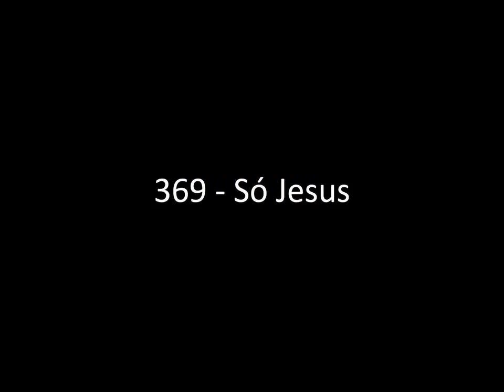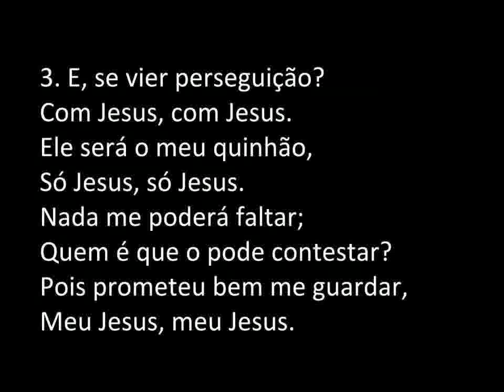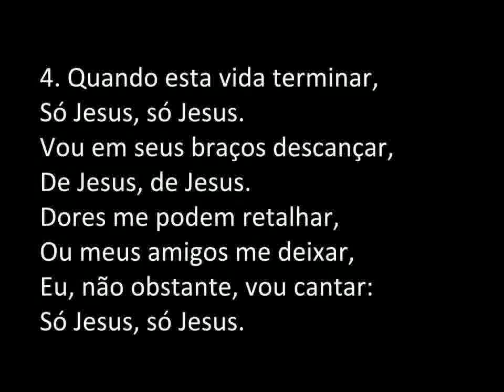Hino 369 do Cantor Cristão / Só Jesus